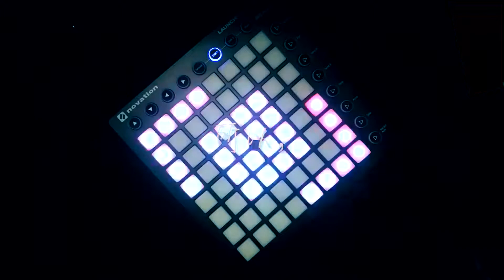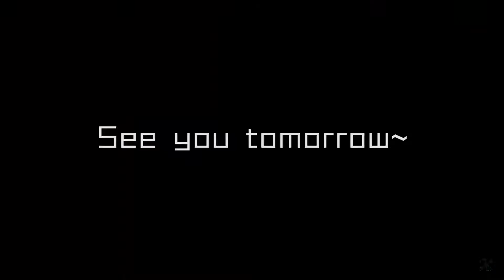Madeon - Icarus | KASLUO◈J's Launchpad Year Performance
Okay.Uhh..I'm a new Launchpadder

Harware：Inter Core I5 8500
                      8GB DDR4 2666
                      Akina 120G SSD+WD 1TB+WD 320G+WD 160G
                      Windows 10 Pro 1809 & Hackingtosh macOS High Sierra 10.13.6
                      Novation Launchpad MK2（RGB）
                      HUAWEI P9

Software：Adobe Premire Pro CC 2019
                      Adobe Photoshop CC 2019
                      Ableton Live 10.0.5
                      VoiceMeeter
                      Max
                      Loop MIDI
Intro ：菜农 & KASLUO◈J
             [Lumin（Terrablazer）'s Intro Remake]